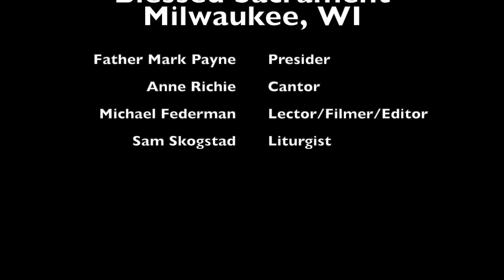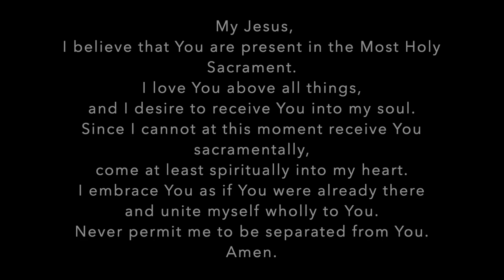The Assumption of Mary, Saturday 15th 2020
Father Mark Payne